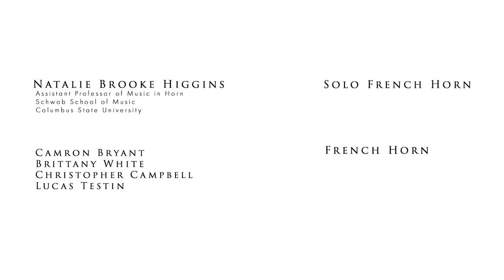Lament by Tim Martin - Natalie Brooke Higgins (Live)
Natalie Brooke Higgins, Horn

Lament by Tim Martin

Performed and Recorded Live on October 21, 2018

A BrassHaus Network Production